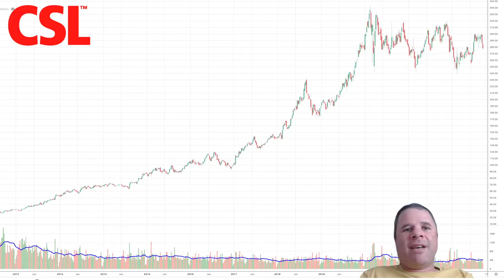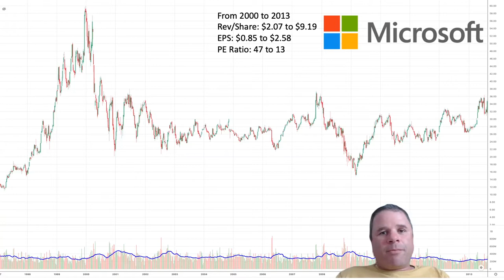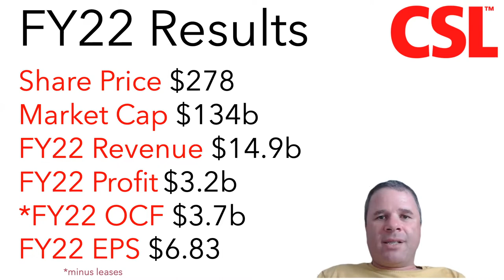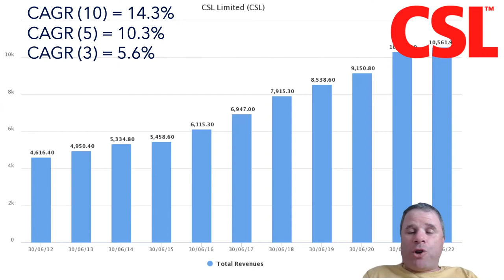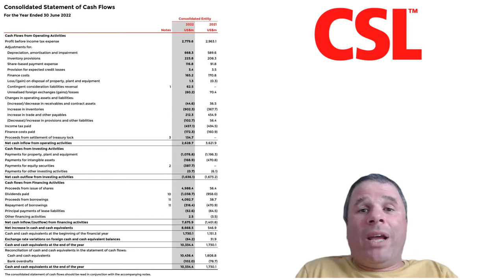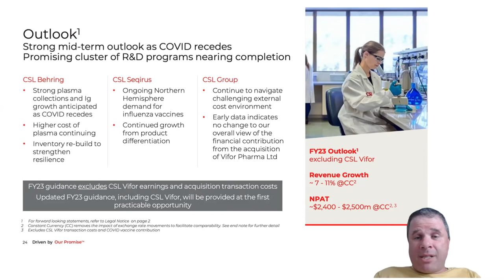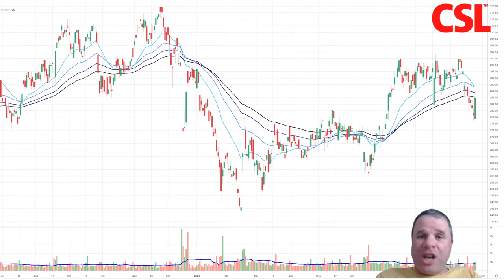The One Thing I Don't Like About CSL | FY22 Results and Valuation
CSL is one of the highest quality companies on the ASX creating signifcant wealth for its shareholders over the past few decades BUT with that high quality comes a premium to the valuation. Trading on a PE Ratio of over 40, CSL cannot make any significant missteps and even if it doesn't there is a possibility the company's profit and revenue could continue to grow over the decade and the share price remains around $300 because of multiple contraction (see Microsoft between 2000 and 2013)